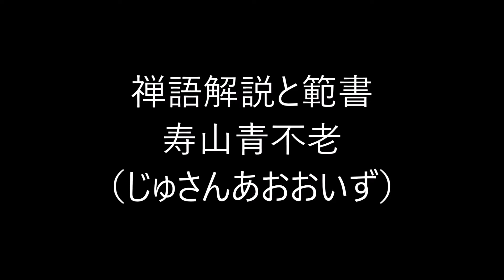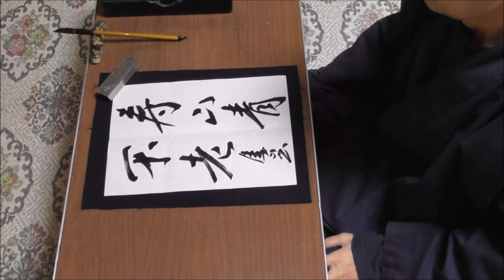田村季山先生による禅語解説と範書「寿山青不老」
本日は「寿山青不老（じゅさんあおおいず）」です。